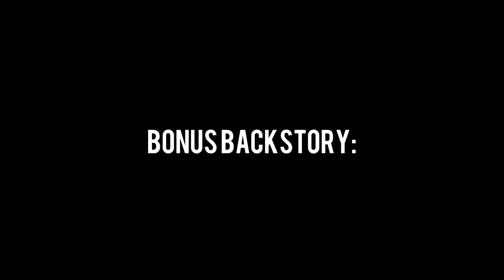Mike Wozniak's Mohawk: A Masterpiece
Not only is Mike Wozniak's mohawk reveal one of the greatest Taskmaster moments, I just also love how it is a culmination of Mike's persona across the whole series. A true masterpiece.